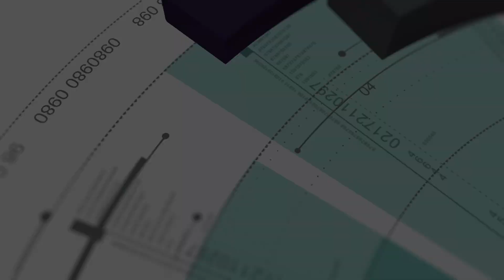How I am coping with WORKING FROM HOME during LOCKDOWN